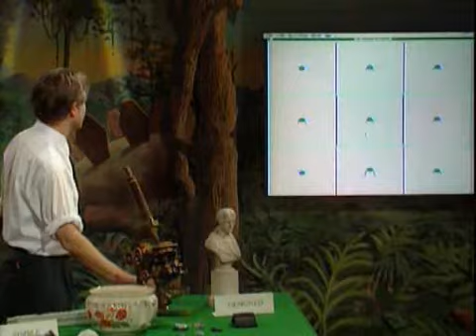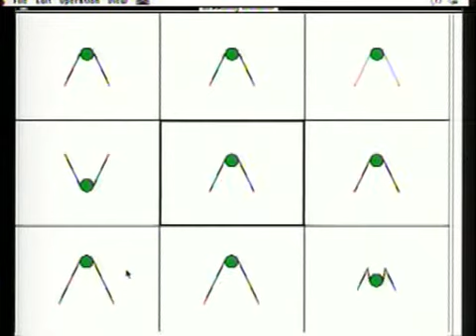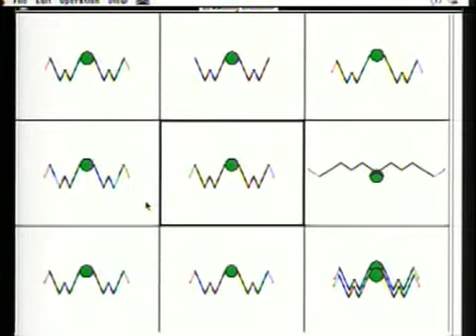Richard Dawkins - Designed and Designoid Objects (Part 4-6)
The Royal Institution Lectures For Children

Richard Dawkins - Growing Up in the Universe

Ep2. Designed and Designoid Objects